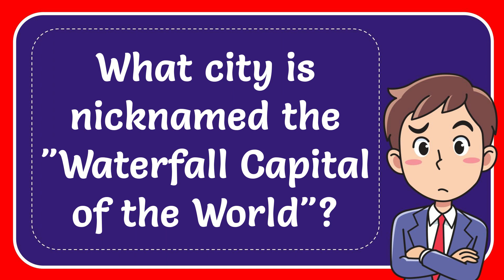What city is nicknamed the "Waterfall Capital of the World"?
What city is nicknamed the "Waterfall Capital of the World"? NEW VIDEO#